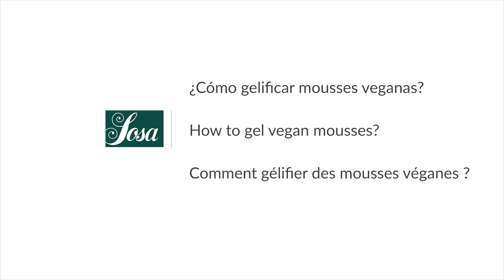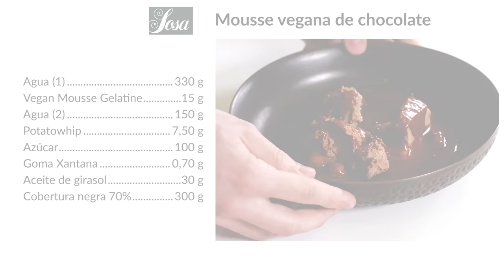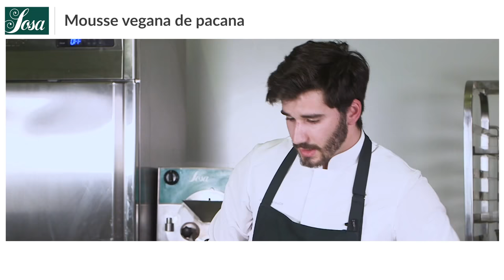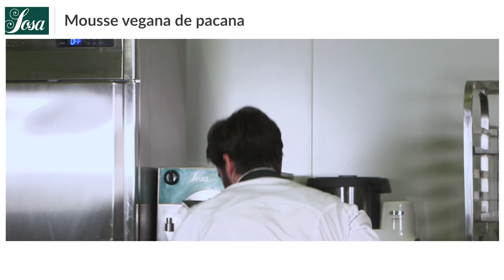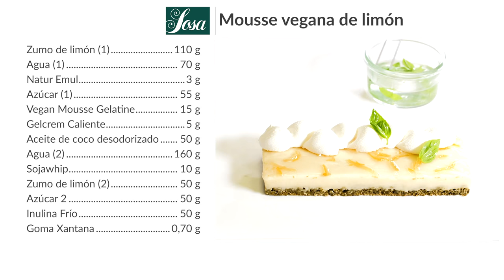VEGAN MOUSSE: ¿Cómo gelificar mousses veganas?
¿𝗖𝗼́𝗺𝗼 𝗴𝗲𝗹𝗶𝗳𝗶𝗰𝗮𝗿 𝗺𝗼𝘂𝘀𝘀𝗲𝘀 𝘃𝗲𝗴𝗮𝗻𝗮𝘀?
Usamos VEGAN MOUSSE GELATINE para poder gelificar el mousse y congelarla sin usar gelatinas animales y sin producir sinéresis. Temperatura de gelificación baja 32-40ºC.

0:00 Introducción.
0:59 Mousse vegana de chocolate.
10:19 Mousse vegana de pecana.
19:41 Mousse vegana de limón.
28:35 Mousse vegana de pimiento rojo.

𝗘𝗡
How to gel vegan mousses?
With VEGAN MOUSSE GELATINE we are be able to gel the mousse and freeze it without using animal gelatines and without producing syneresis.

𝗙𝗥
Comment gélifier les mousses véganes?
Nous utilisons la GELATINE MOUSSE VEGAN pour pouvoir gélifier la mousse et la congeler sans utiliser de gélatines animales et sans produire de synergie. Température de gélification basse 32-40ºC.

Demostración impartida por Jean Sivieude y Guillermo Corral.
Idioma castellano con subtítulos: English & Français.
37 minutos, 4 recetas FULL HD.